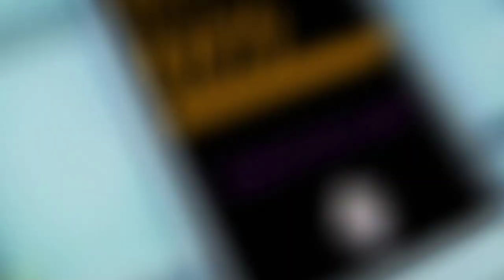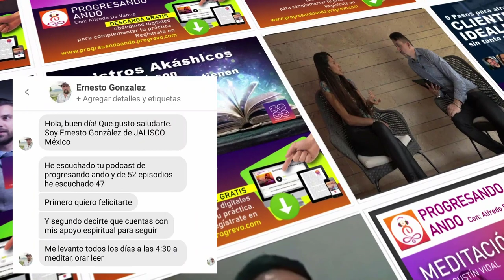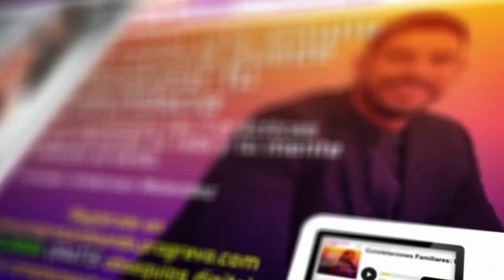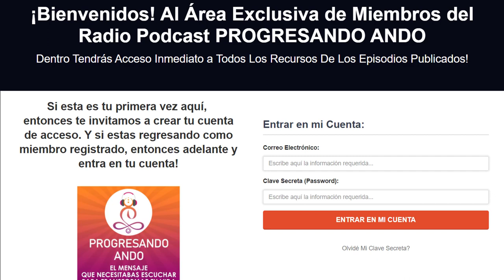7 Errores al momento de planificar tus metas con Yanise Suarez y Alfredo De Vanna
¿Cuántas veces nos planteamos metas que pueden 💥transformar nuestra vida, pero por una razón u otra no las alcanzamos?... Eso nos causa frustración y en muchos casos puede llegar a afectar nuestra autoestima porque pensamos que eso no es para nosotros, que no somos capaces, o que no lo merecemos. 🙌🏻

En muchos casos no logramos conseguir nuestras metas no porque no seamos suficientes, o capaces, o inteligentes, sino por una mala planeación que nos desvía del camino y nos aleja de nuestras metas.🙌🏻

🙌🏻 La buena noticia, es que a través de una buena planeación puedes volver a tu ruta y lograr todo eso que deseas. ❤️

En este episodio de tu podcast 🎙️ Progresando Ando Alfredo De Vanna conversará con Yanise Suarez acerca de los 7 errores al momento de planificar tus metas, quien es Ingeniero por profesión que en su carrera a trabajado con grandes multinacionales reconocidas en proyectos de gran envergadura, Yanise 👩🏻‍💼 es apasionada por la planeación y la productividad enfocada y por eso fundo el emprendimiento Mi Plan a la Vista para ayudar a las personas en su proceso de planeación de sus metas para aumentar su productividad.

⚠️De este episodio obtendrás: Plantillas para planificación  semanal y mensual.